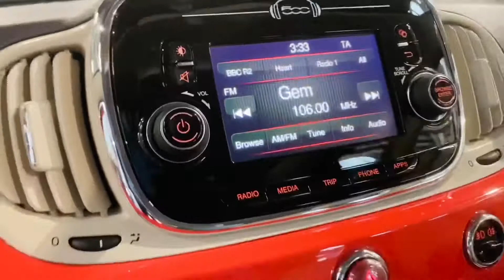Fiat 500C 1.2 ECO Lounge